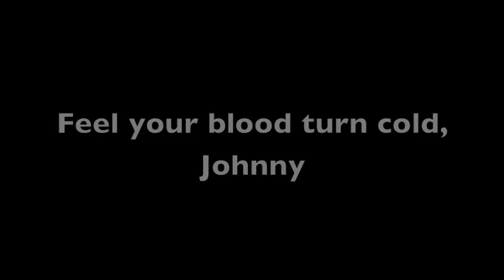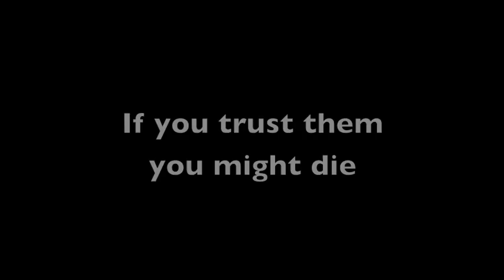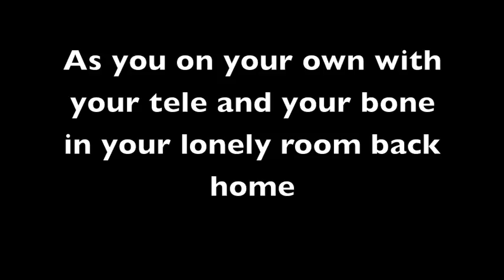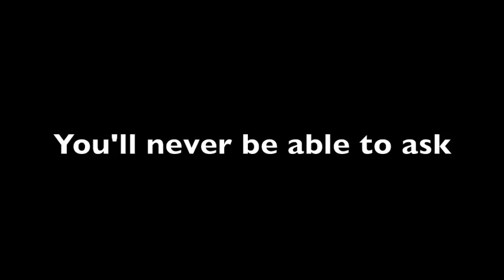Johnny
Musical doggerel 2